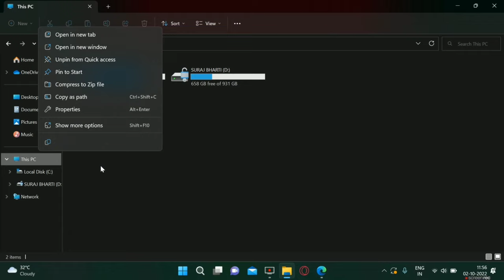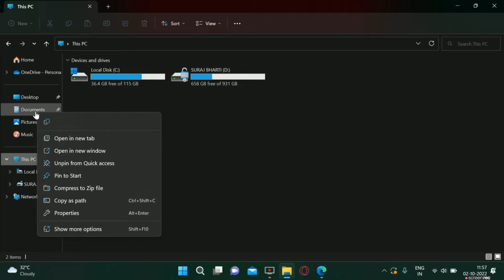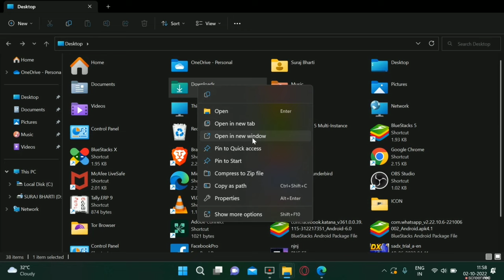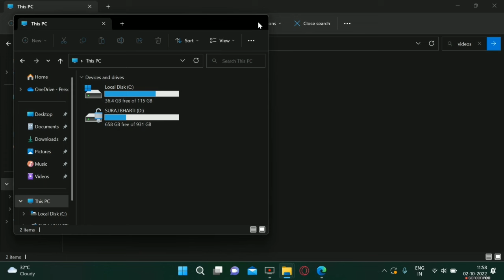Download Folder is Missing in ThisPC Windows 11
How to Change or Restore Downloads Folder Icon in Windows [Tutorial]
Downloads Folder Not Opening [FIX]